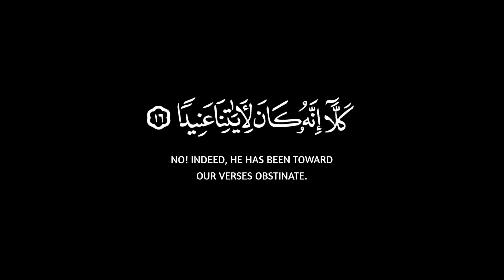ذرني ومن خلقت وحيدا || سورة المدثر || كروم سوداء للتصميم || القارئ خالد الجليل 🍃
{ ذَرۡنِی وَمَنۡ خَلَقۡتُ وَحِیدࣰا (١١) وَجَعَلۡتُ لَهُۥ مَالࣰا مَّمۡدُودࣰا (١٢) وَبَنِینَ شُهُودࣰا (١٣) وَمَهَّدتُّ لَهُۥ تَمۡهِیدࣰا (١٤) ثُمَّ یَطۡمَعُ أَنۡ أَزِیدَ (١٥) كَلَّاۤۖ إِنَّهُۥ كَانَ لِـَٔایَـٰتِنَا عَنِیدࣰا (١٦) }
[سُورَةُ المُدَّثِّرِ: ١١-١٦]

صـــلوا ؏ الحبيب🖤ﷺ❥مُحَمَّدٍ❥ﷺ🤍